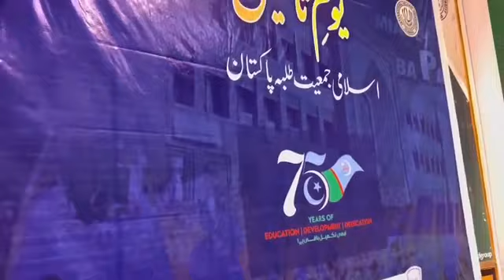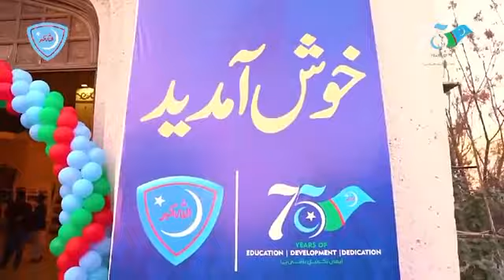New Tarana ll Jamiat ne is dharti ko heerey Mooti Laal diye ll poorey 75 saal diye ll Jamiat PK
Here’s a new anthem, enlightening it’s 75 years Journey
جمعیت نے اس دھرتی کو ہیرے موتی لعل دیے۔
Past 75 years of @JamiatPK are manifestation of its leading character over the years, nourishing youth of the country with the goal to provide 🇵🇰 with able leadership, while safeguarding the ideological roots of the nation.